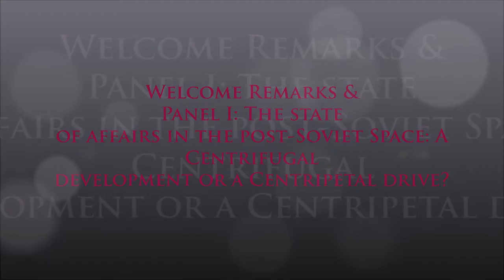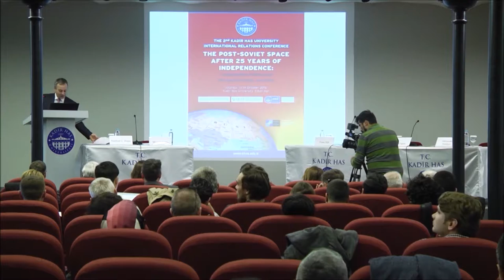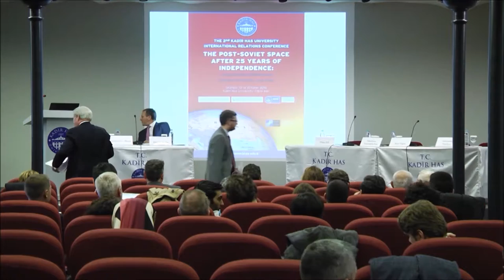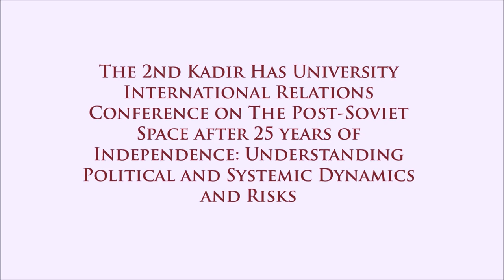The 2nd Kadir Has University International Relations Conference - Welcome Remarks & Panel I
The Department of International Relations at Kadir Has University in cooperation with NATO’s Public Diplomacy Division, The Ankara Policy Centre, The Bosphorus Energy Club, and The Center for International and European Studies (CIES) held the Second Kadir Has University International Relations Conference on “The Post-Soviet Space after 25 years of Independence: Understanding Political and Systemic Dynamics, and Risks” on 13-14 October 2015.
This international conference aimed to explore the domestic political dynamics; the energy dimension in the post-Soviet geography; the security context in particular with regard to Russia’s relations with the West; and how Russia’s neighbors perceive the emerging post-Soviet space. The objective thus was to assess the developments and changes of the last 25 years and explore what the future holds for this vast geography over the next 25 years.